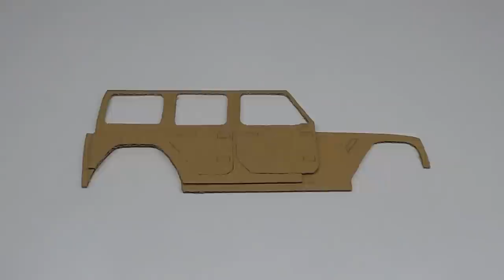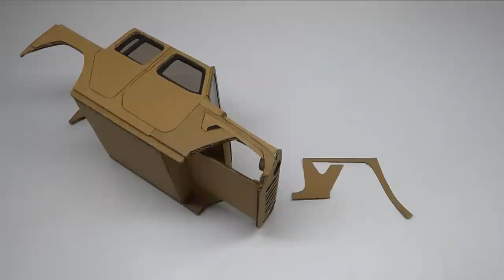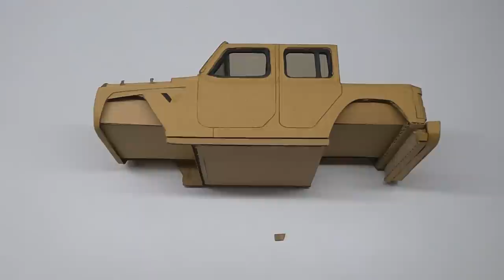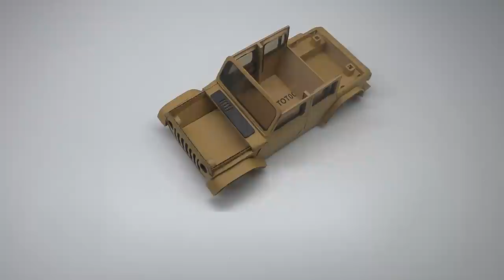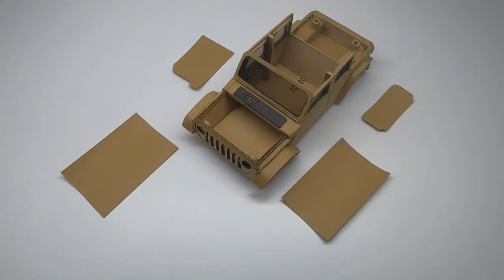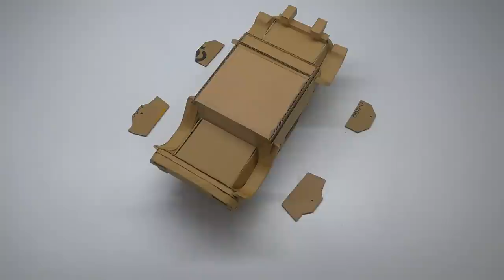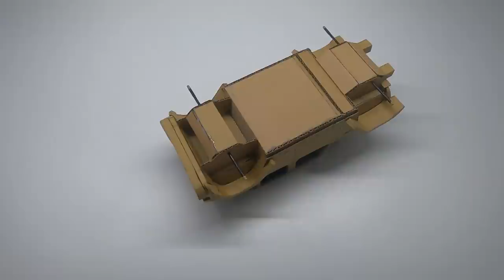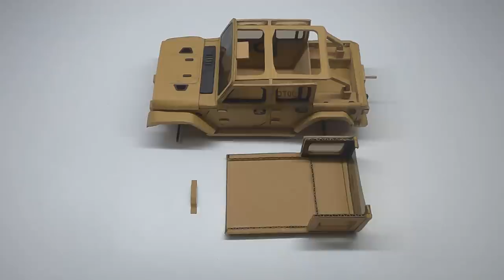Wrangler Rubicon | Jeep | How to make from cardboard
Added ball bearings on five wheels for the first time.

Detachable part
Front bumper
Wheel set
Roof

Wanted to do a suspension set, but it will take a longer wait to upload the video.
Probably in future video, I might do it.

Track: Ikson - Early Hours [Official]